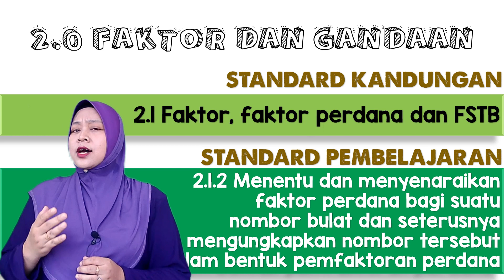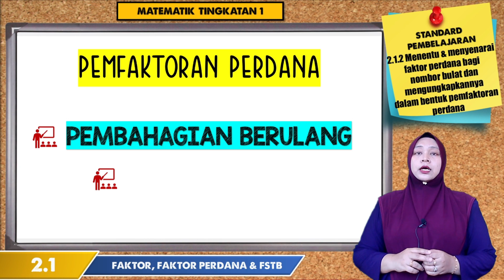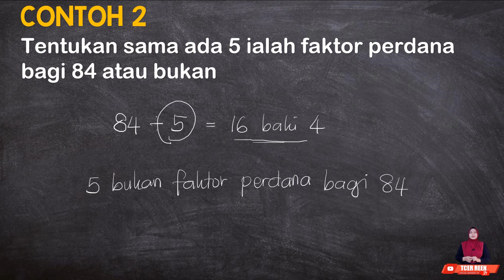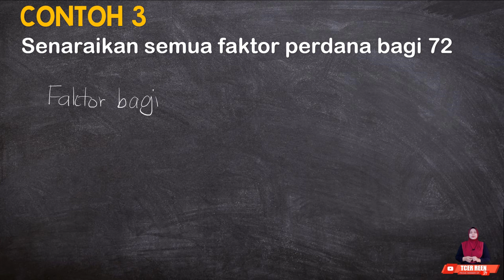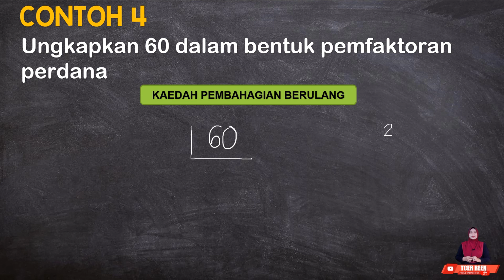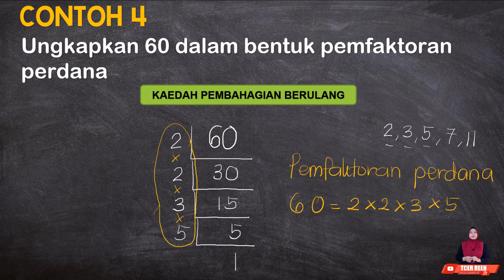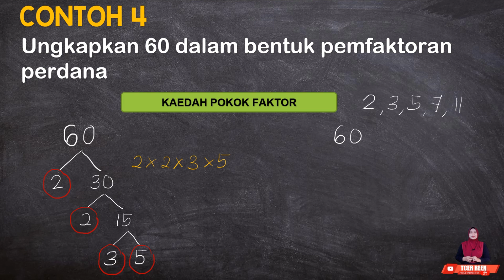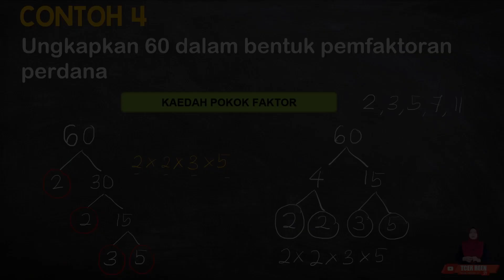2.1.2 FAKTOR PERDANA